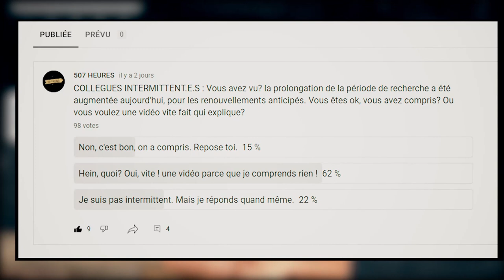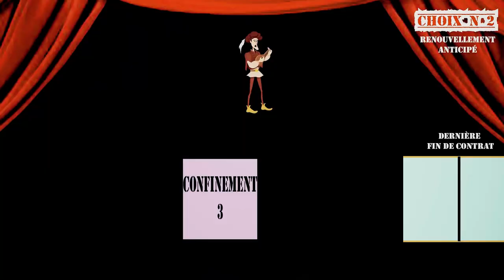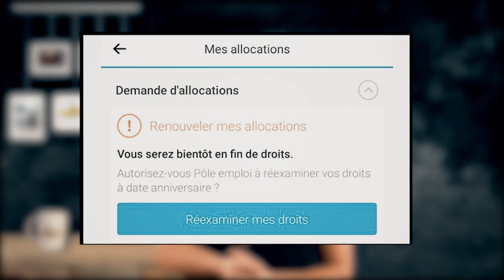INTERMITTENTS : INFOS DERNIÈRE MINUTE ! l'actu #11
2 petites infos qui pourraient intéresser les intermittents qui regardent cette chaîne : la P.R.A est allongée pour les ré examen anticipé et les primo entrants + la bouton de ré examen présent dans l'espace perso pour celleux qui renouvellent le 31/12!

Merci à Yann Gaudin pour sa relecture.
►LIENS DIVERS
• Le simulateur de la période de référence du pôle emploi :

► MATÉRIEL UTILISE
►Time code :
0:00 • Introduction
0:27 • Période de Référence d'Affiliation, c'est quoi?
0:47 • Rallongement de le P.R.A : Pour qui?
2:07 • Bilan de ce rallongement.
3:36 • L'activation de la demande de ré examen. Ne l'oubliez pas!
4:47 • Conclusion
►MUSIQUES